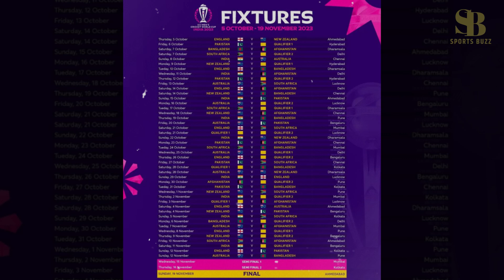World Cup 2023 : What will happen if Pakistan does not come to India for the ODI World Cup?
As soon as the ICC announced the schedule of the ODI World Cup, once again questions have started arising whether Pakistan will come to India for the World Cup? There was a statement from the ICC that it is confident that Pakistan will come to India for the World Cup, but after that a statement came from the Pakistan Cricket Board that the Government of Pakistan will decide this matter. What will happen if Pakistan does not come to India to participate in the World Cup?

जैसे ही आईसीसी ने वनडे वर्ल्ड कप के शेड्यूल का ऐलान किया तब से एक बार फिर सवाल उठने लगे हैं कि क्या पाकिस्तान वर्ल्ड कप के लिए भारत आएगा? आईसीसी की तरफ से तो बयान आया था कि उसे भरोसा है कि पाकिस्तान वर्ल्ड कप के लिए भारत आएगा लेकिन इसके बाद पाकिस्तान क्रिकेट बोर्ड की तरफ से बयान आया कि इस बात का फैसला पाकिस्तान की सरकार करेगी. अगर पाकिस्तान वर्ल्ड कप में हिस्सा लेने भारत नहीं आता है तो क्या होगा?

In this Video:

pakistan world cup 2023 schedule
what if pakistan boycott world cup
pakistan boycott world cup
ind vs pak world cup 2023
india vs pakistan world cup 2023
pakistan on world cup 2023
zaka asharaf
pcb on odi world cup
pcb on world cup 2023
pcb on odi wc 2023
pakistan world cup 2023
pakistan on india
odi wc 2023 schedule
pakistan vs india
sports buzz